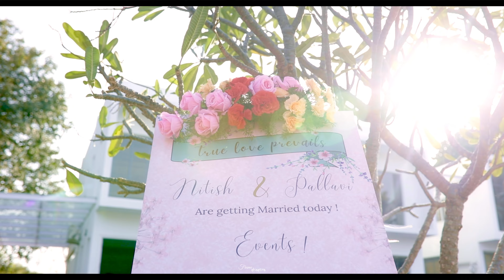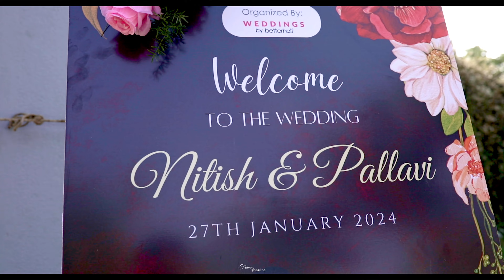Nitish & Pallavi II Wedding Cinematic Highlights II Frame Shastra II Bangalore II January II 2024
“I saw that you were perfect, and I loved you. Then I saw that you were not perfect and I loved you even more.”
In Frame:- Nitish & Pallavi
Location:-  Bangalore, Karnataka
I don't claim the copyright of the song

Frame Shastra
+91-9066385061